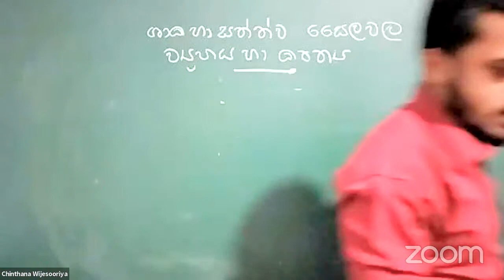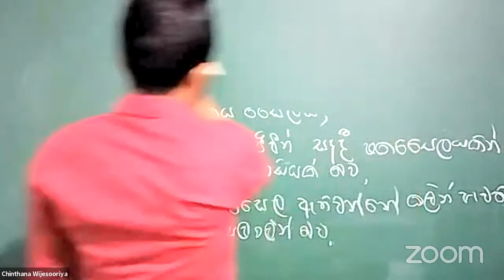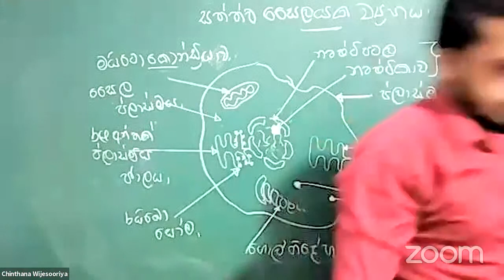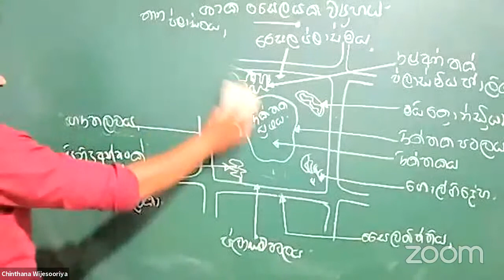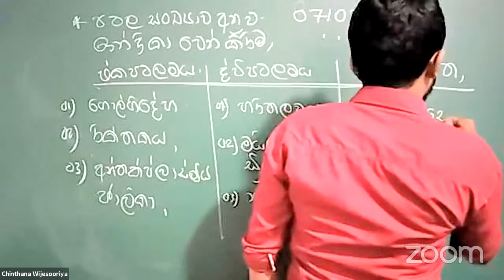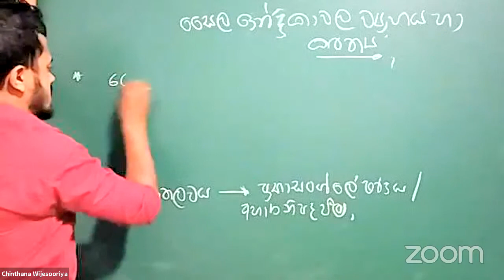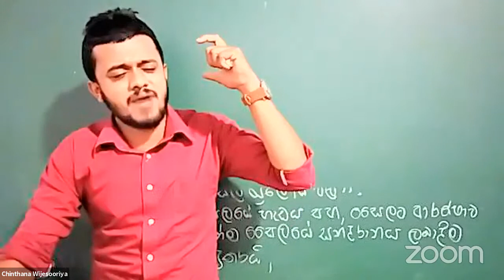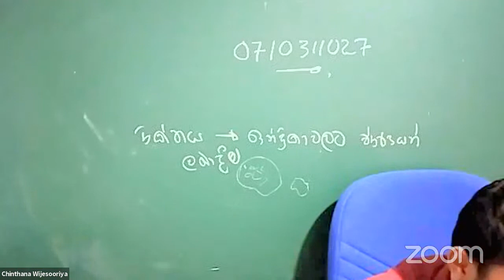Grade 10/11 Science Short Note Class - Chinthana Wijesuriya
O/L Science Short Note Class  - Chinthana Wijesuriya | O/L Science Lessons Sinhala | Grade 11 Science Short Notes

If you have a section or a lesson that you want to cover in O/L Science, please comment in the comment section below.

If you also want to join my online classes (grades 6-11) type your Name, School, Grade and send a massage to my whatsapp number.

Good future for all...!